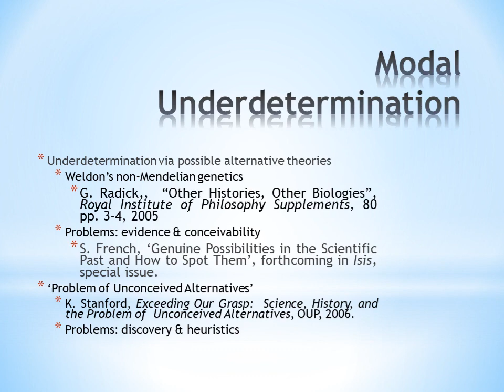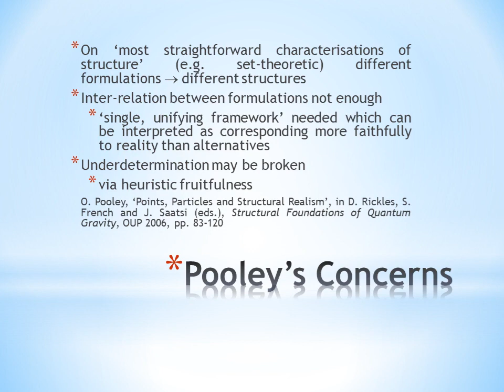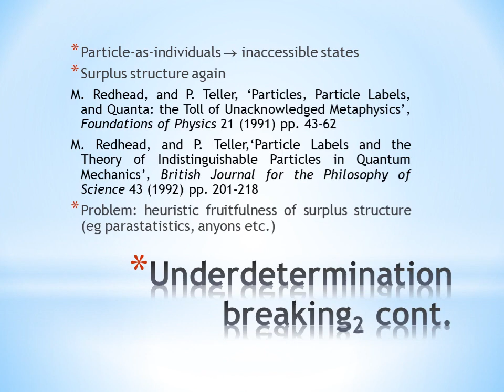GROUP 8 UNDERDETERMINATION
Topic : UNDERDETERMINATION
Course : Philosophy of Science
Lecturer : Dr. Ira Maisarah, S.Hum., M.Pd.
The students' members:
Nandatul Faradila A2B020001
Nurbaiti                  A2B020002
Soeurn Chenda     A2B020008